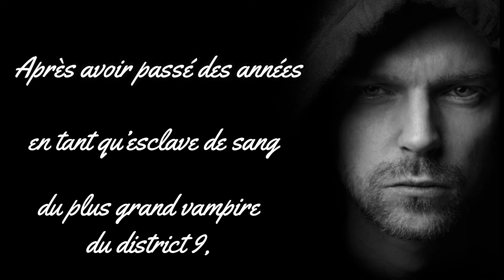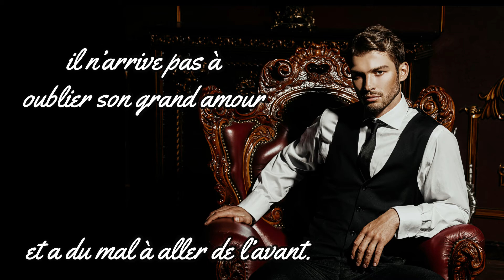Trailer Les Âmes-Jumelles#2, Àla croisée des mondes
Voici le trailer de notre auteure Cathy Antier🥰 pour le deuxième tome de sa saga "Les Âmes-Jumelles" 💕